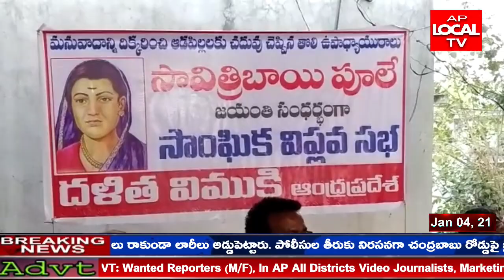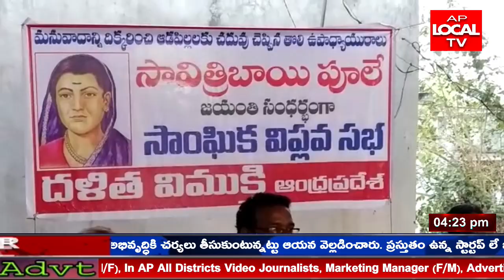సావిత్రి భాయ్ ఫూలే 190 వ జయంతి అంబెడ్కర్ నగర్ కాలనీ లో ఘనంగా నిర్వహించారు.